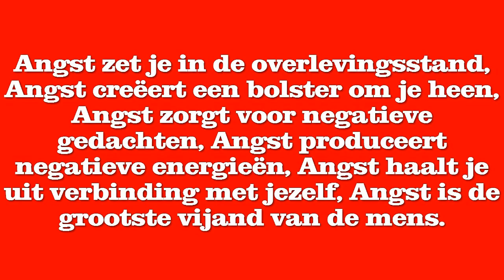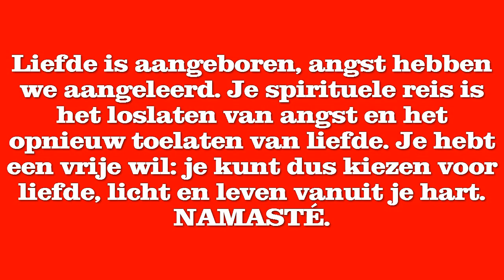Angsten, waar komen ze vandaan, en wat zijn de gevolgen.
Word lid van onze Besloten Facebook Groep